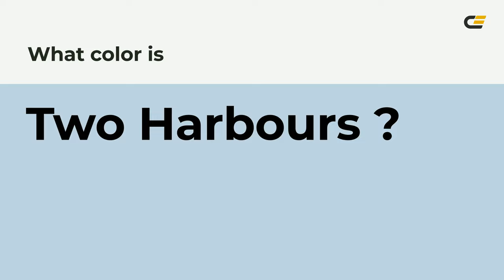Two Harbours color bed3e1 hex color - Blue color - Warm color bed3e1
What color is Two Harbours ? bed3e1 hex color - Blue color - Warm color bed3e1

Hex bed3e1 Color Code is also known as Two Harbours color.

Hex bed3e1 Color code in RGB color code model is created after adding 74.51% red color, 82.75% green color and 88.24% blue color.
Hex bed3e1 Color code in CMYK color (process color) code model is generated after subtraction of 15% cyan, 6% magenta, 0% yellow and 11% black.